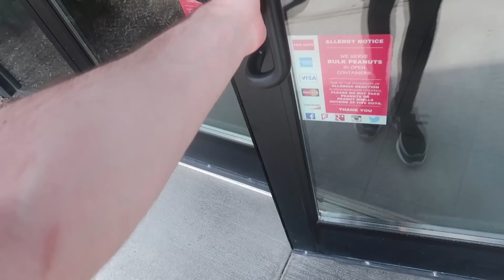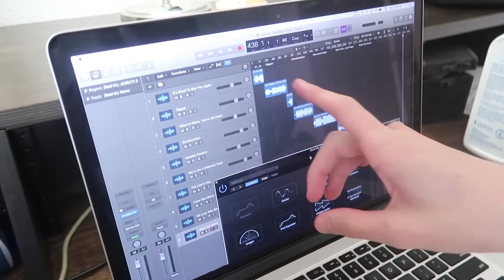my roommate hates me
In today's vlog I meet Jeremy at the airport, show him the new apartment, and co-host a Mix/Master class.
(ﾉ◕ヮ◕)ﾉ*:･ﾟ✧

► I sing and make dance music!

Inspire Creativity! (｡◕‿◕｡)
❀ Twitter / Instagram / Snapchat ► @aromikun ❀